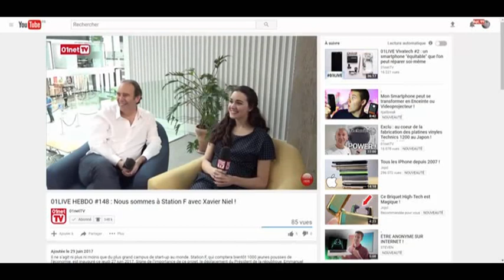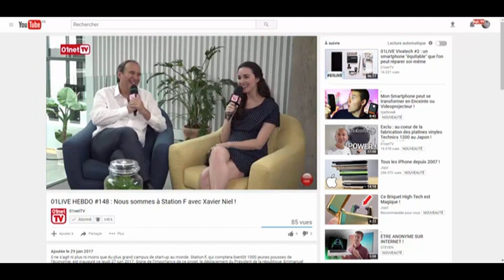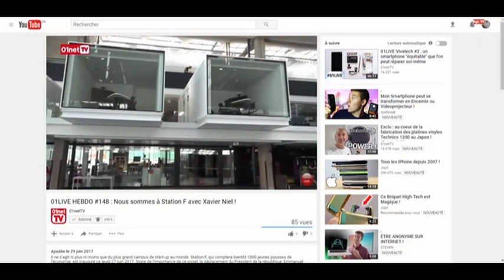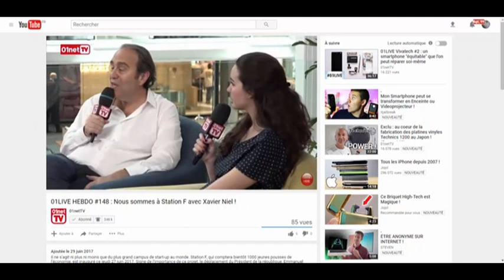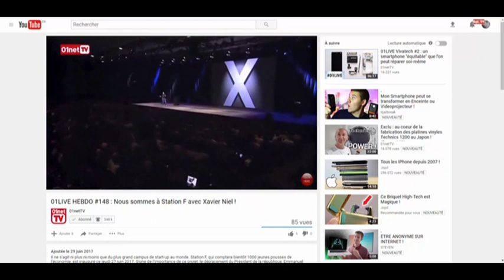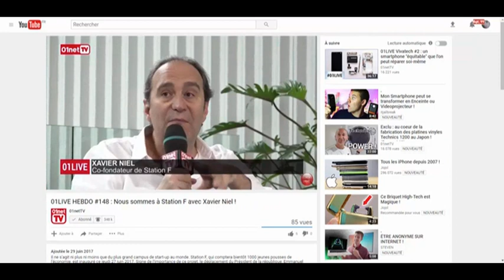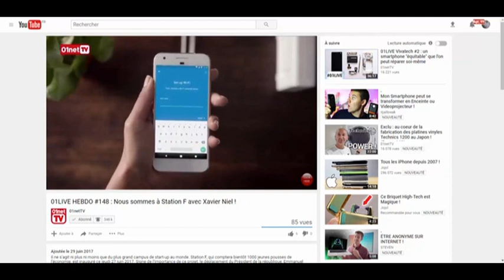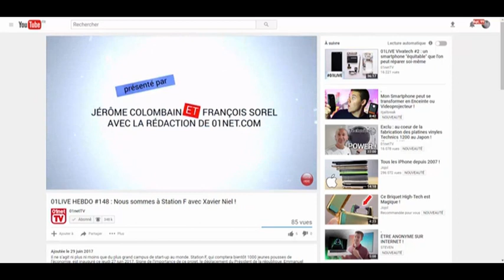01LIVE HEBDO Numero 148 Nous sommes à Station F avec Xavier niel